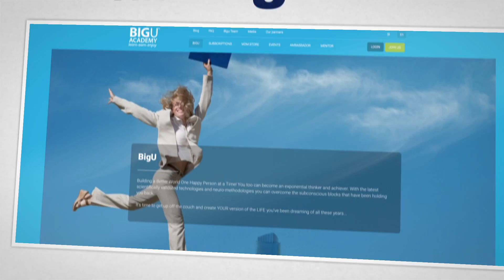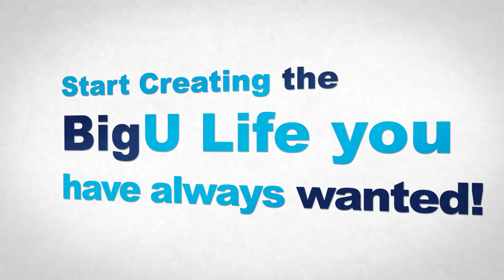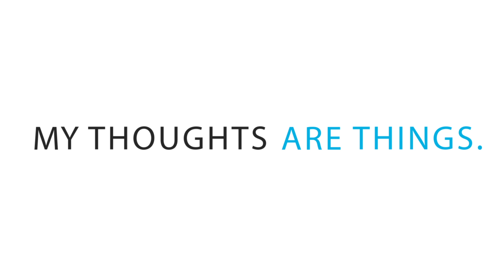BigU Power of thoughts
System that will change your life.